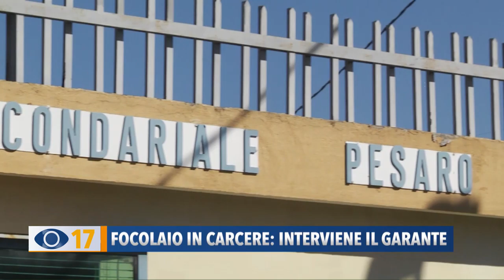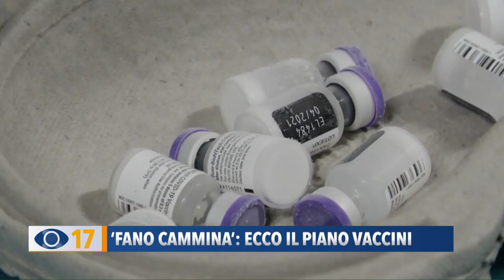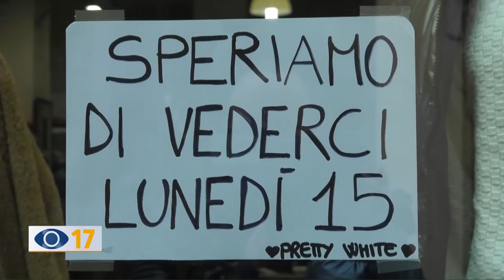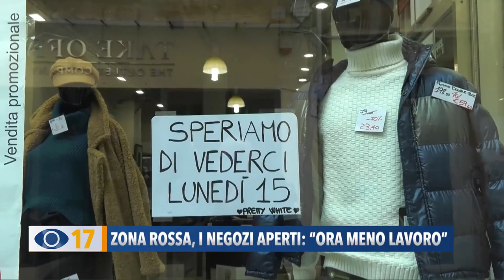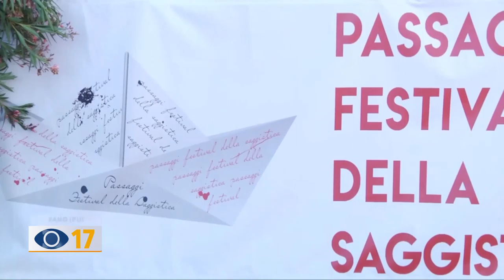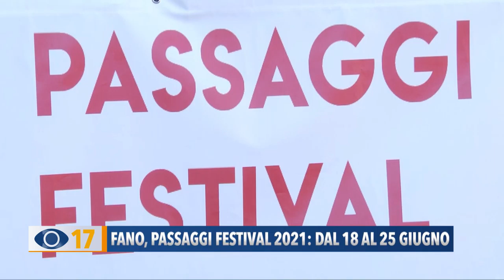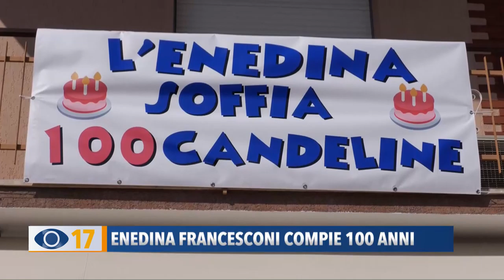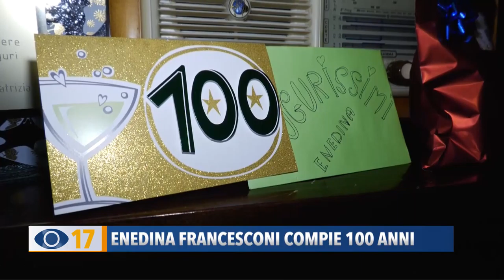Occhio alla Notizia 11 marzo 2021